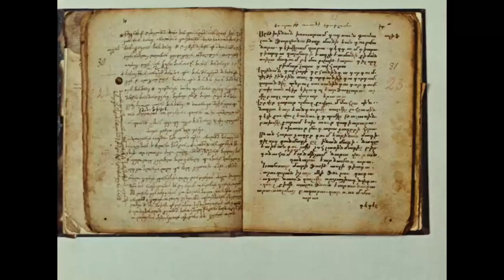Preview to Decoding The Color of Pomegranates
This is an introduction to a Three Part series decoding the different sections of 'The Color of Pomegranates' by Sergei Parajanov.

The Color of Pomegranates is a poetic film Reflects the life of Poet Sayat Nova an 18th century Georgian born Armenian poet. The film evokes the past through culture arts and crafts that in the filmmaker's own words must have informed Sayat Nova as a poet. Parajanov seeks to create a film that reflects the inner world of a poet through crafting beautiful poetic images through Stunning tableueaxs while incorporating cinematic elements such as movement and editing.